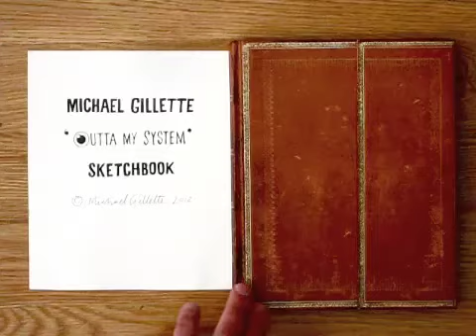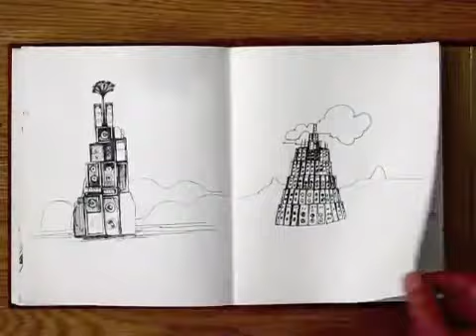mmj©michaelgillette2012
Michael Gillette Sketchbook for the My Morning Jacket video Outta My System.